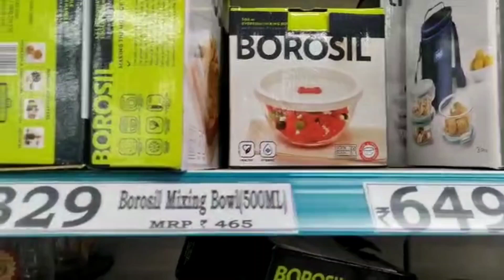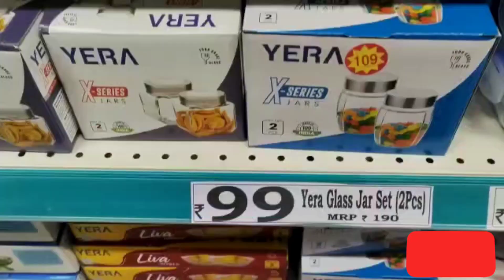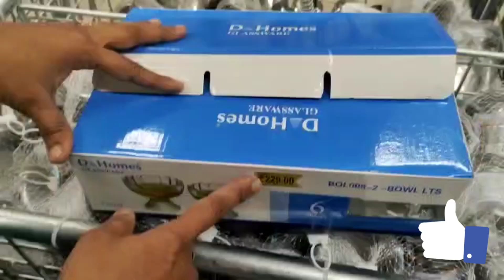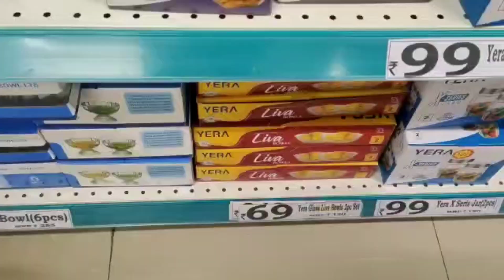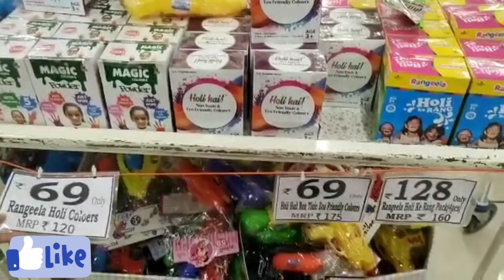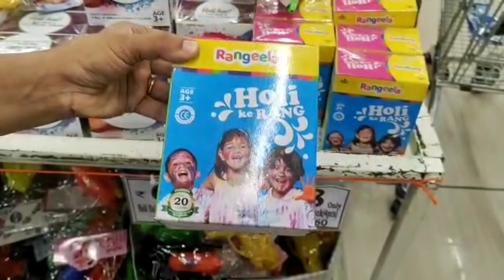Dmart latest offers/kitchen products starts with @29/dmart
Welcome to explore shopping world
Address:
Safilguda branch, Hyderabad.

DMART latestoffers dmart kitchen products Dmartelectronics DmartShoppingmallathydrabad Dmart kitchen storage boxes Dmart latest under 99products Dmart kitchen products storage containers Dmart new arrivals Dmart offers today Dmart clearencesale Dmart 50%